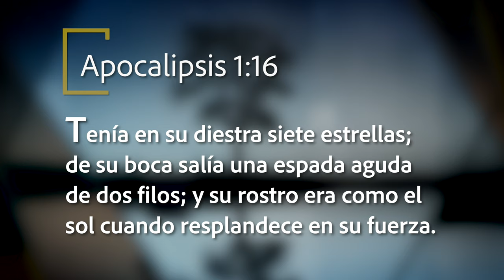Mejor Manera de Vivir - Con la espada en la boca